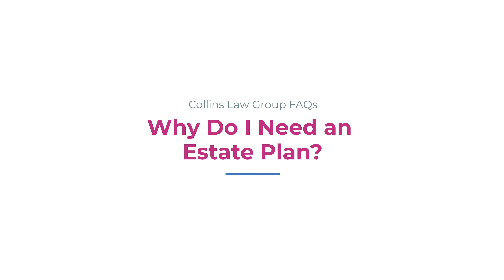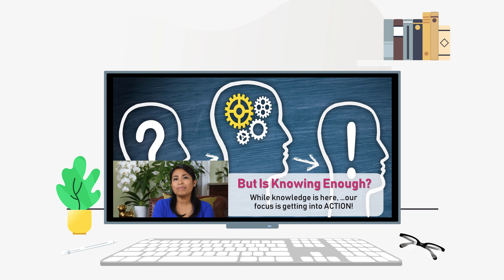Collins Law Group Frequently Asked Questions with Attorney Lioness Ebbay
Collins Law Group attorney Lioness Ebbay answers many of the estate planning frequently asked questions received from prospects and clients.